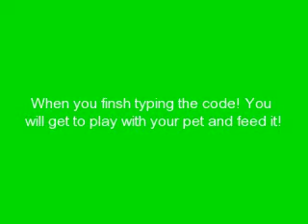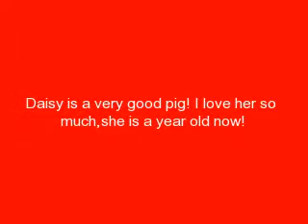How i got my webkinz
a decation to DaniishXo!!! it is a birthday present to herso i hope she likes it